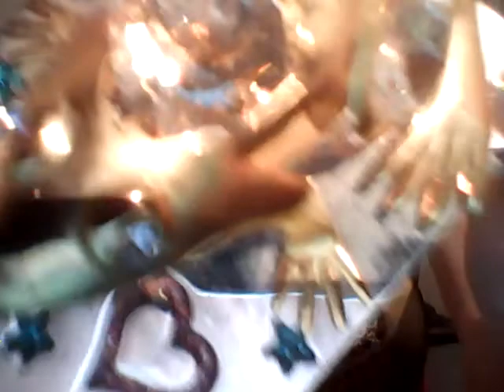Татиана Салмановна Мактум Сайфуддин специалист в области позитивной психологии и личностного роста